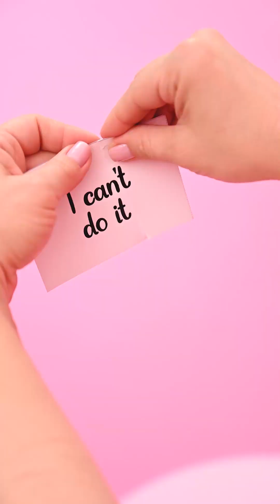Outubro Rosa 2022 | Grupo Carmen Steffens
Neste Outubro Rosa convidamos três mulheres muito especiais do Grupo Carmen Steffens para compartilhar um pouco de suas trajetórias. É uma honra fazer parte da história da Kátia, da Karin, da Andressa e de tantas outras mulheres que lutam para vencer. Cuide-se!